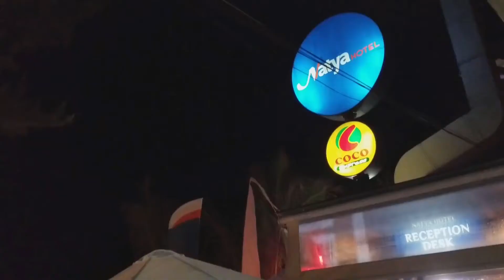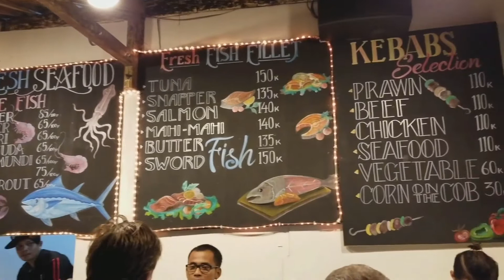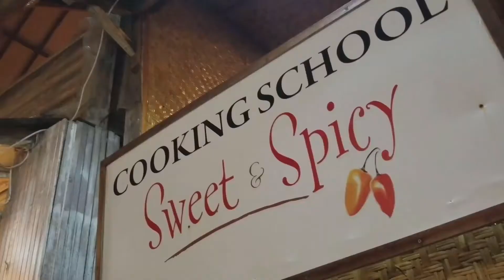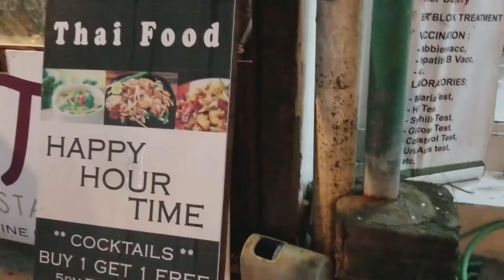⛱ Gili Trawangan is paradise! Just arrived. Explore the town. [Indonesia]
This vlog was made in 2018 before the big earthquake that devastated Gili and Lombok.

Sign up for Airbnb and get $40 off your first adventure.

Check out my friend Rooben's blog post on his stay in the Gili Islands

Jason

Where I stayed:
Gili Breeze Tropical Bungalows
Jl.Ikan Duyung, Gili trawangan, Utara Pemeng, Gili Indah, Pemenang, Kabupaten Lombok Utara, Bali 80111, Indonesia